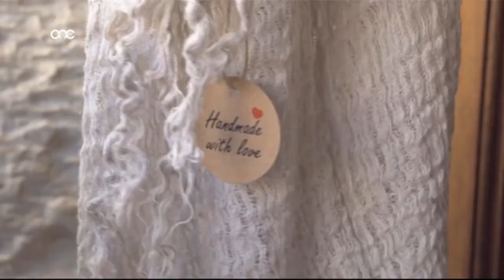Annabelle Debono Interviewed on Prime Time